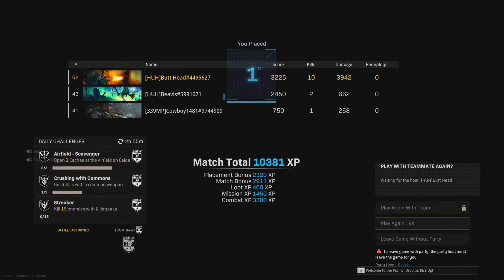Hanging Out in Habor